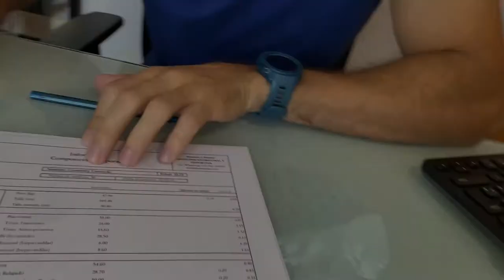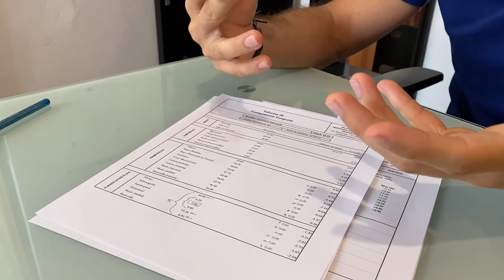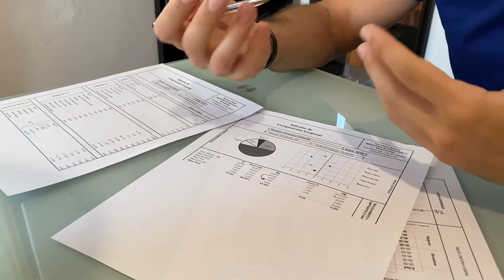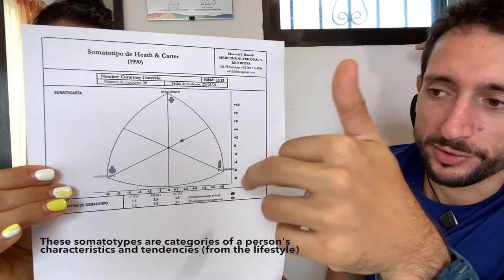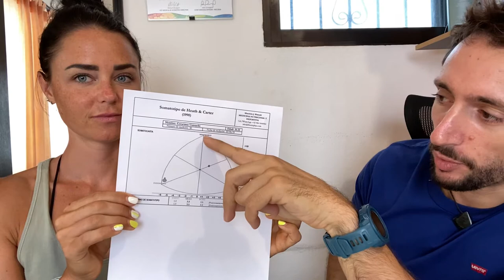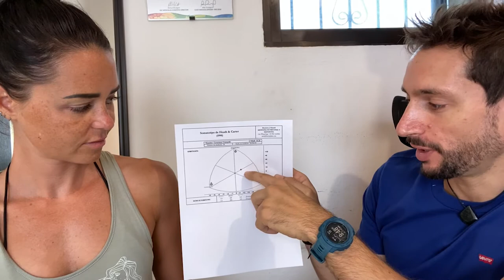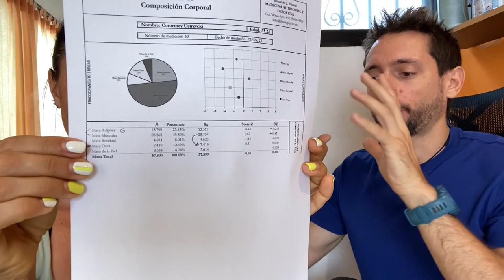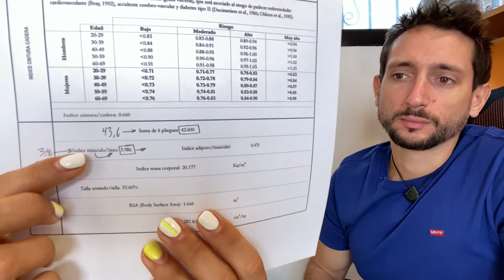Anthropometry & Somatotypes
Meeting with Dr. Mauricio Bussoli for my monthly anthropometry (body composition) testing to see my progress as I’m ~6 weeks out from my next bikini competition (Mexico Supershow 2021.)

I ask Dr. M 3 questions afterwards regarding the accuracy and measurement of body fat percentage, how we can change our somatotypes, and better understanding our muscle-building potential.

Visit courtneyforlife.com for 1:1 online nutrition, fitness and lifestyle coaching; free content and email newsletter opt-in!

I track all of my meals using the My Macros+ app: CourtneyU